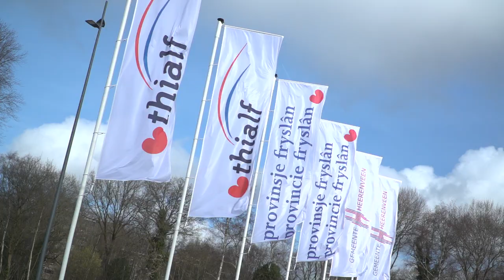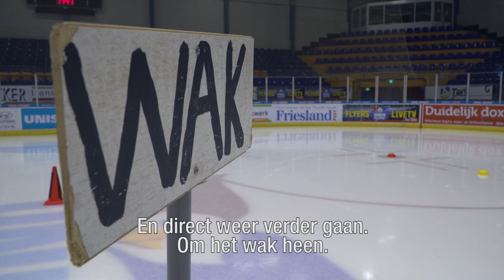#13 SCHAATSBATTLE ROMY vs MARIJE - FrisChicks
FrisChick Romy wordt deze keer vergezeld door niemand minder dan Coolboxer Marije Zuurveld!! Samen gaan ze zich voorbereiden op de elfstedentocht in het beroemde schaatscentrum THIALF. Wie zal deze schaats battle winnen en mag zichzelf de ijskoningin van Nederland noemen?!

Dit keer worden de FrisChicks verrast door 2 schaatstalenten van THIALF. Samen zullen ze TEAMROMY en TEAMMARIJE voorbereiden op de indoor elfstedentocht. Wie vind jij de beste schaatster en heeft zich het beste door de tocht heengeslagen? Laat het weten in de reacties: TEAMROMY of TEAMMARIJE !

Wil je nou ook graag een keer schaatsen in het beroemde THIALF? Dat kan!